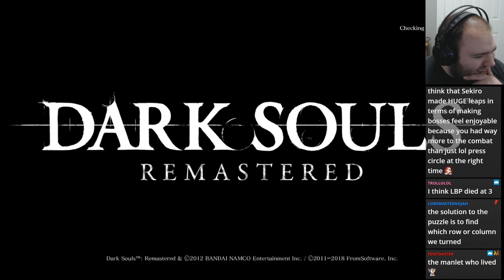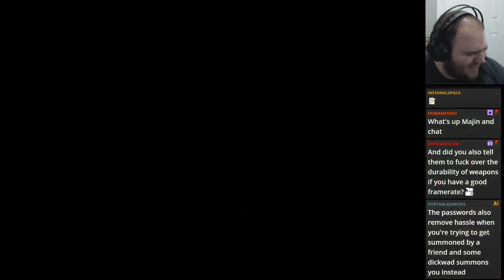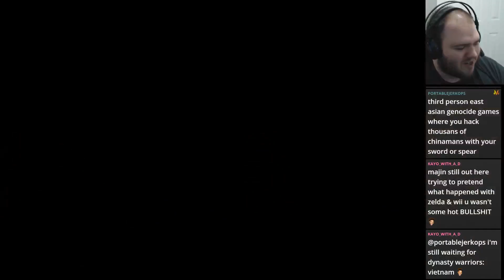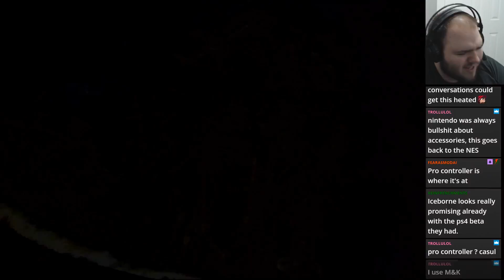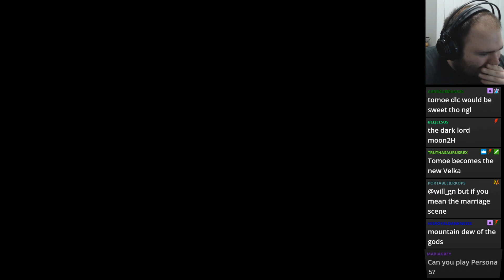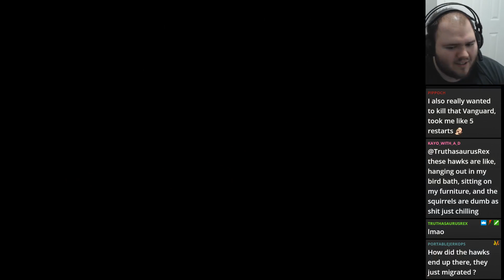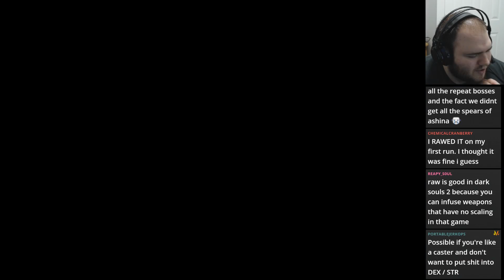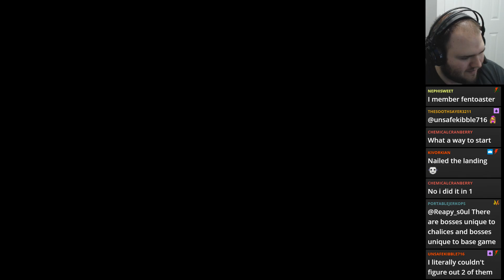Dark Souls 1 Base Level Wanderer (Initial Equipment Only)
Also starting a Thief run of the same type!